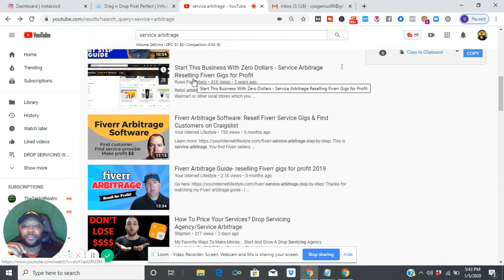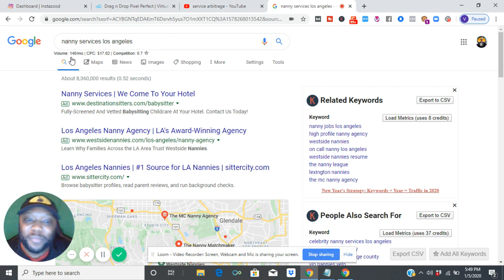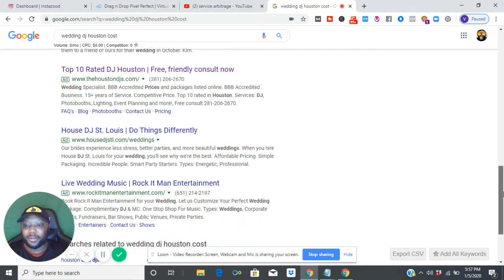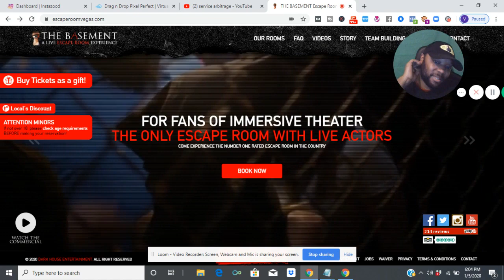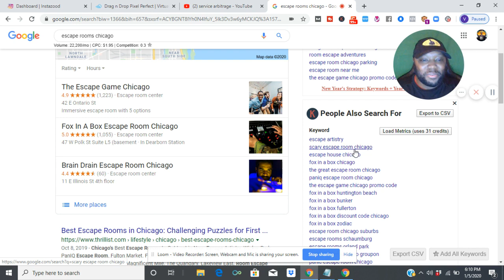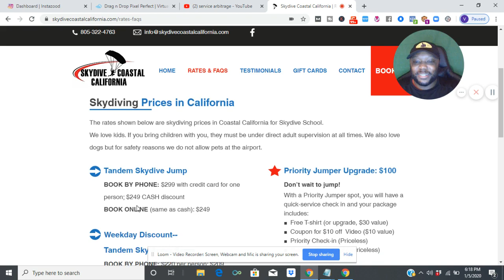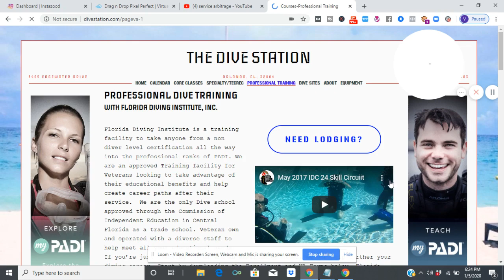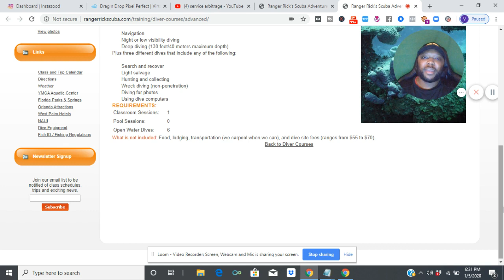Service Arbitrage DROP SERVICING Business Dropshipping Alternative Takes Over 2021!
SUGGESTED VIDEOS RELATED TO SERVICE ARBITRAGE DROP SERVICING:

Millionaire Mindset - Jay Froneman - Building A $5,000 Per Month Drop Servicing Business LIVE 🔴 (Service Arbitrage Sales Funnel)